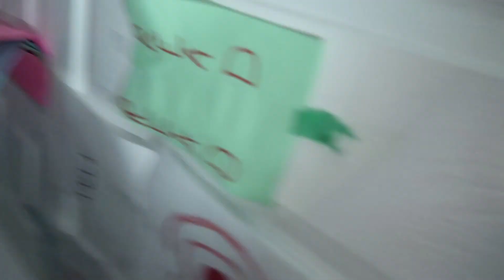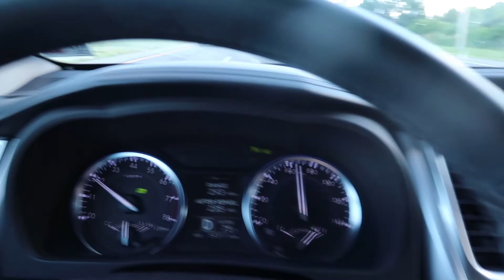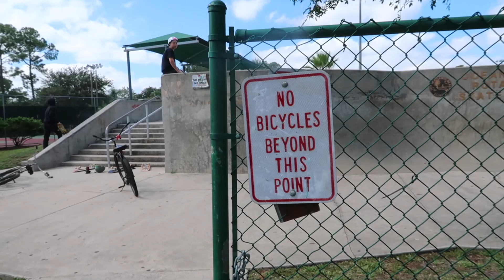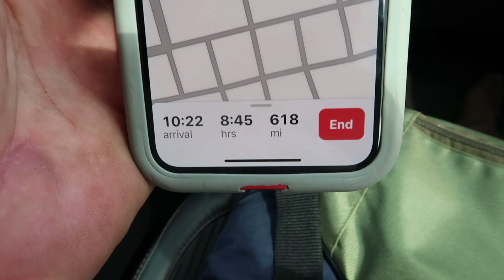18 HOUR ROAD TRIP 3 HOURS SLEEP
On todays exciting adventure Ryan and the gang AKA Dustin set off on the journey home to Louisiana. They meet up with some special friends along the way so join the journey